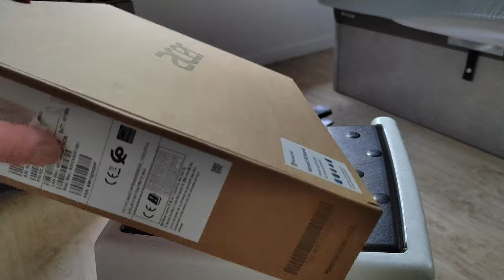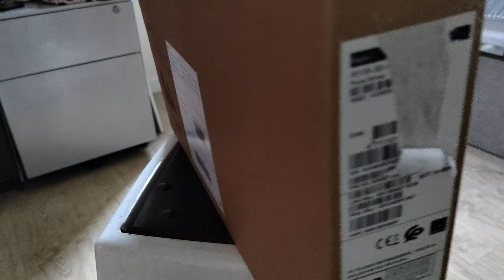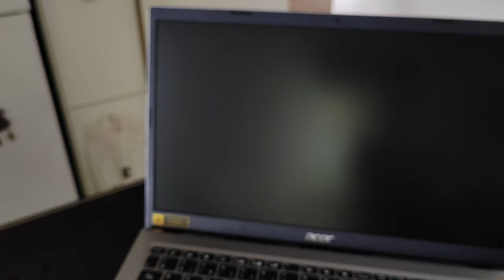déballage de l'ordinateur +micro pour l'asmr